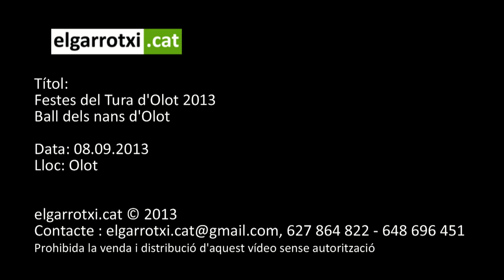Ball dels Cabeçuts d'Olot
Ball dels Cabeçuts d'Olot FDT 2013